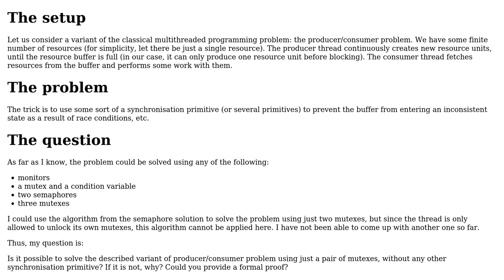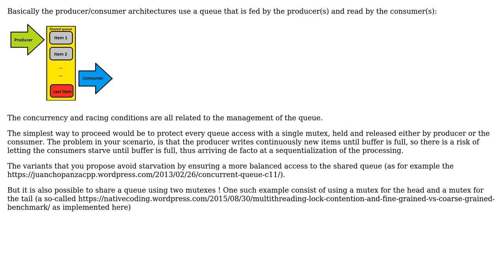Software Engineering: Producer/consumer problem with 2 mutexes?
With thanks & praise to God, and with thanks to the many people who have made this project possible! | Content (except music & images) licensed under CC BY-SA | Music | Images & others | With thanks to user Dmitry Serov user Christophe and the Stack Exchange Network Trademarks are property of their respective owners. You are responsible for your own actions.